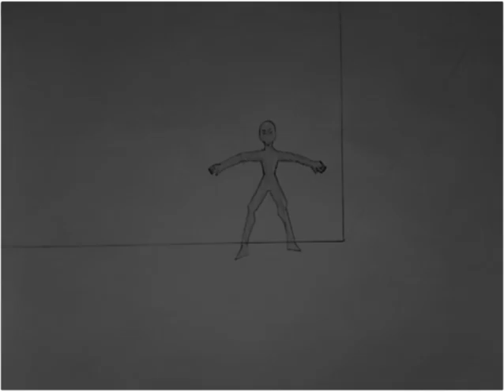2D Animation 2 - Final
Simply uploaded this cause a friend of mine wanted to see it... I feel like I could have done better, but... eh...